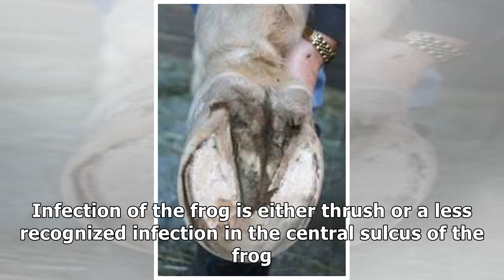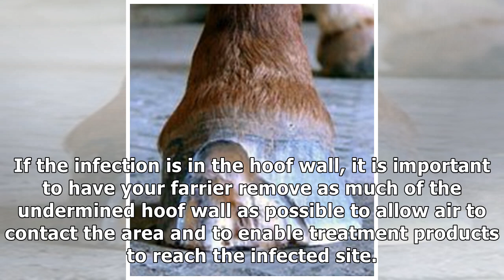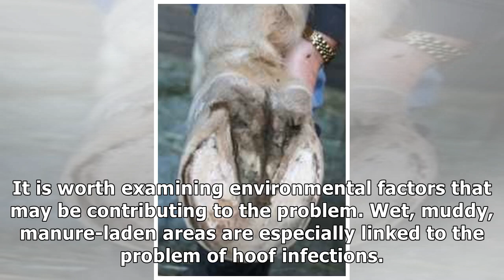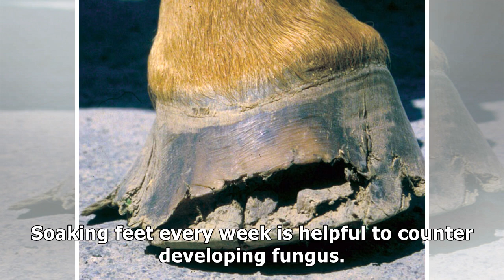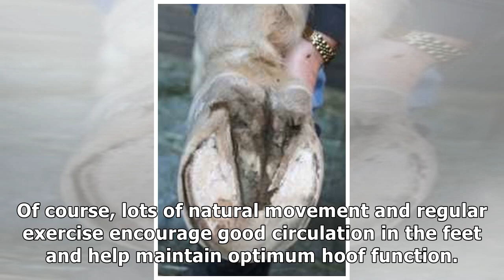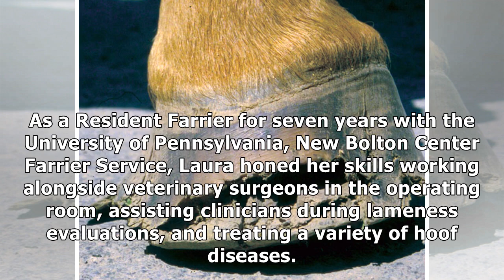Hoof Fungus Causes and Treatments